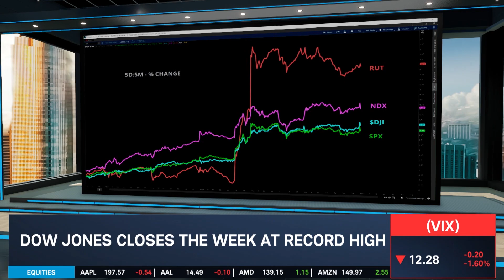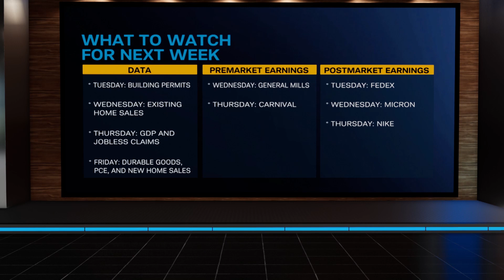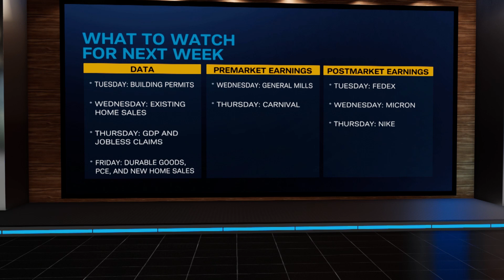Stock Market Today: SEDG, ENPH, AVGO Strength & ORCL Weakness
The Dow Jones, Russell 2000, S&P 500, and Nasdaq-100 all gained this week, and 10 out of the 11 S&P 500 sectors ended higher. Solar stocks were the biggest winners this week with Solar Edge (SEDG) and Enphase (ENPH) closing the week more than 20% higher. Oracle (ORCL) was one of the weeks biggest losers after reporting revenue and cloud growth for its most recent quarter that fell short of analysts’ expectations. Broadcom (AVGO) shares soared to a new 52-week high this week.